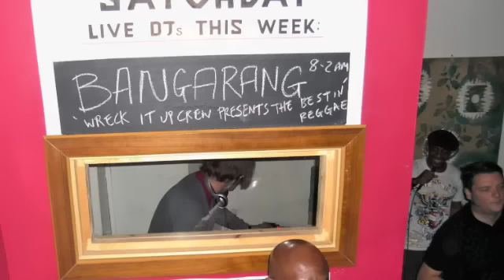BANGARANG! - THE WRECK IT UP CREW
WEST INDIAN MUSIC PARTY FIRST SATURDAY OF EVERY MONTH AT THE STRONGROOM BAR, 120-124 CURTAIN RD,
LONDON, EC2A 3SQ. FREE ENTRY. 8.30PM - 2AM. HOSTED BY THE WRECK IT UP CREW.

CONTACT FACEBOOK: "WRECK-IT UP" AND "BIG CITY COLLECTIVE"